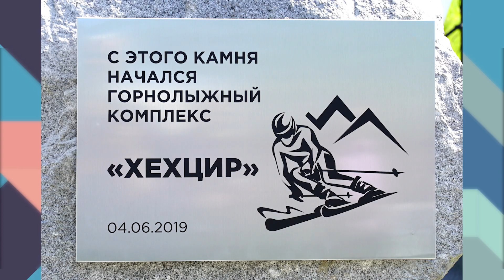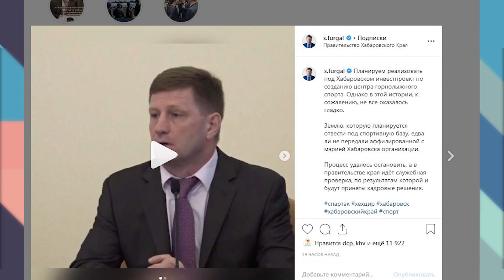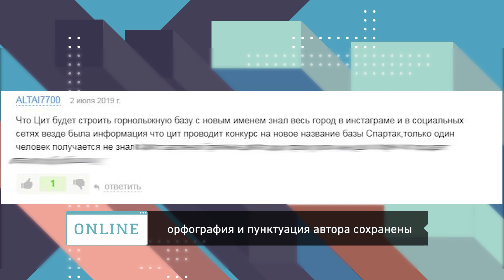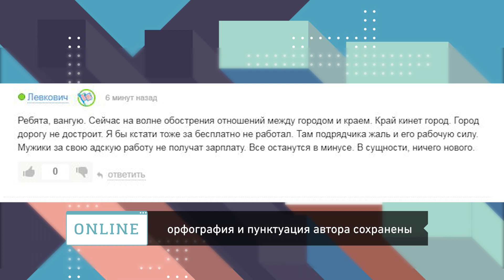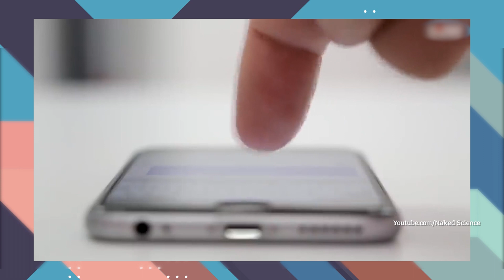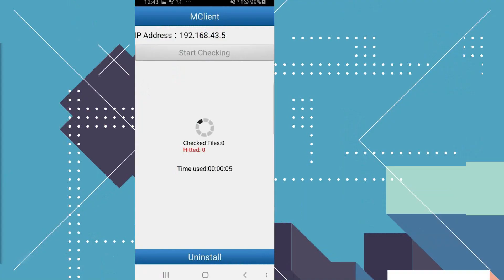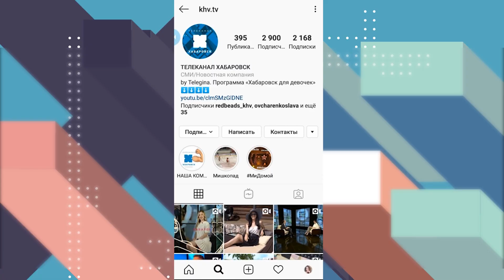Хабаровск Онлайн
Настойчивый Иван Печников продолжает искать в интернете всё, что говорят и показывают о Хабаровске и хабаровчанах. В этот раз Иван рассказывает об убитом «Спартаке» и новом «Хехцире», окончании ремонта на Выборгской, 5 G в Хабаровске, крутых снимках для соцсетей и всём остальном, что взволновало горожан в интернете. В материале возможно упоминание платформ корпорации Meta (запрещена на территории Российской Федерации)